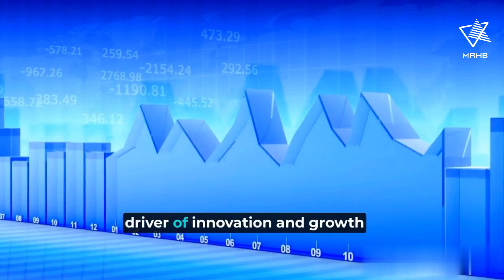The Evolution of Yield Farming in Crypto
### Intro:

Yield farming has taken the crypto world by storm, revolutionizing the way users interact with decentralized finance platforms. But how did it begin, and what impact has yield farming had on the industry? Let's dive deep into the evolution of yield farming, tracing its history, development, and future prospects.

### Main Content:

* The early days of yield farming were marked by experimental projects seeking to incentivize user participation in DeFi platforms.
* Yield farming allows users to earn rewards by providing liquidity to cryptocurrency pools, essentially putting their assets to work to generate passive income.
* The rise of automated market makers like Uniswap and Sushiswap played a crucial role in popularizing yield farming, offering users a seamless way to swap assets and participate in liquidity mining.
* The concept of yield farming has evolved over time, with new protocols introducing innovative strategies to maximize returns and minimize risks for users.
* However, the fast-paced nature of the crypto industry has also led to concerns about the sustainability and security of yield farming protocols, prompting developers to implement new measures to protect user funds.
* Despite the challenges, yield farming continues to attract a growing number of users looking to capitalize on the lucrative opportunities offered by DeFi platforms.
* Looking ahead, the future of yield farming holds exciting possibilities, with advancements in technology and governance models shaping the next phase of growth for the industry.

### Outro:

As we've seen, yield farming has come a long way since its inception, reshaping the landscape of decentralized finance and opening up new avenues for users to engage with blockchain technology. Keep an eye on the evolving world of yield farming, as it promises to remain a key driver of innovation and growth in the crypto space.